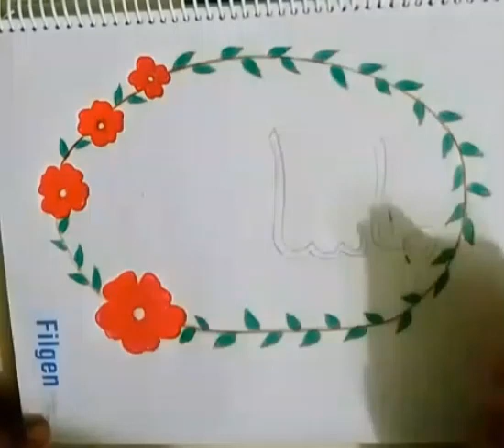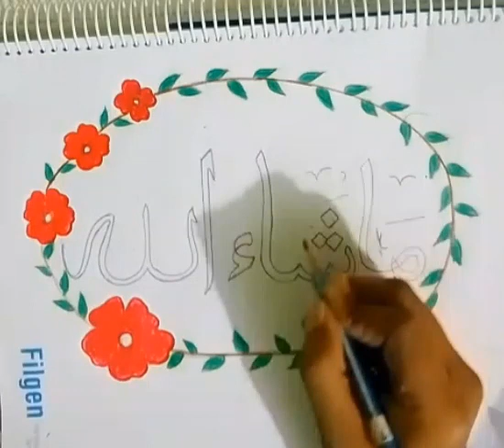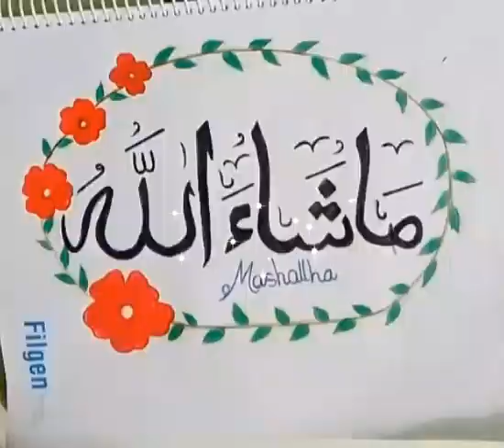How to draw a Mashallah of writer tutorial in Arabic /easy tutorial Arabic /step by step